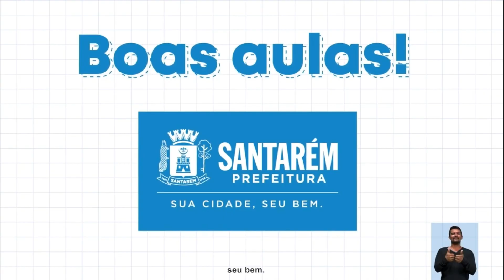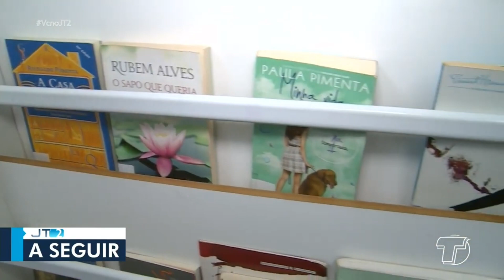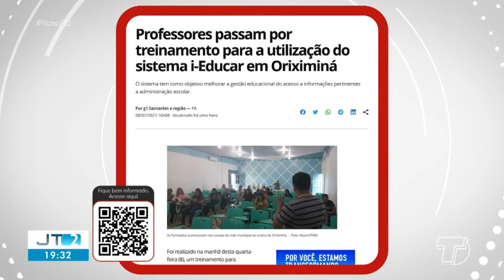Trechos do Jornal Tapajós 2ª edição - 08/02/2023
A @ sonha com essa qualidade técnica...
Apresentado por Daniele Gambôa ❤️ e captado pelo canal 4.1 de Santarém